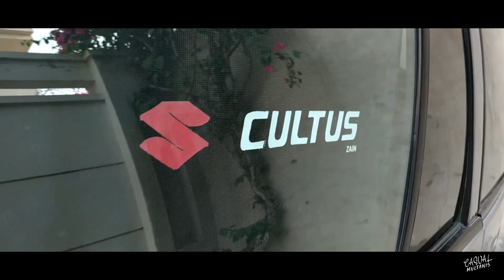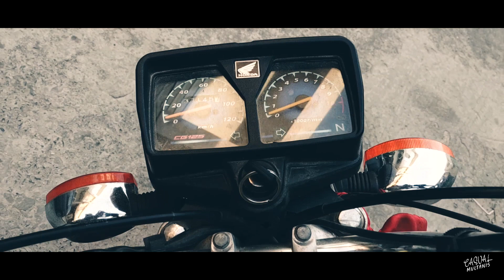Multan or Phir Faisalabad | Casual Multanis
Ahmad's SNAPCHAT: ahmadsaleemk

Ali's  SNAPCHAT: alibukhari59

Thanks.